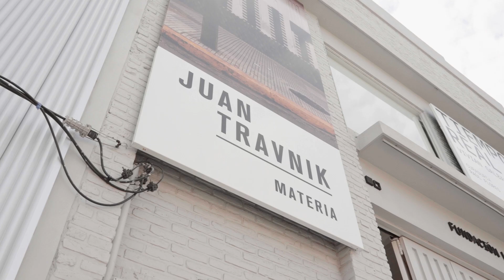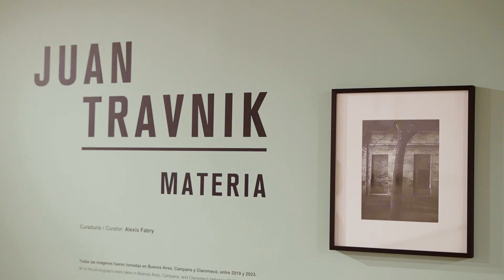Exposición "Materia", de Juan Travnik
Una oportunidad para conocer "Juan Travnik. Materia", muestra que exhibió la obra del fotógrafo argentino en la Fundación Larivière (septiembre 2023 - marzo 2024).

Curaduría: Alexis Fabry.